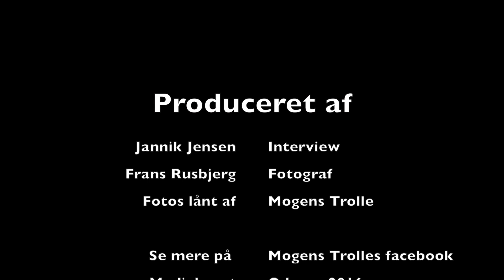Dyrefotografen Mogens Trolle